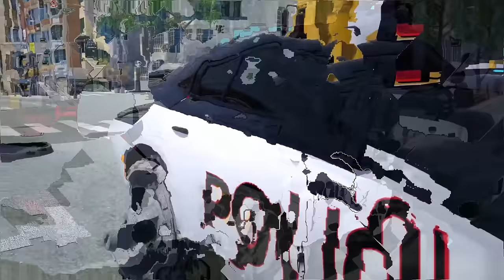Police Car Lucas & Fire truck Frank are trapped by... | Wheel City Heroes (WCH) Super Trucks Cartoon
cars trucks monstertruck wheelcityheroes policecars firetruck Lucas's police car and Frank's fire truck are trapped by a bully car named Jax. Let's see what happens in Wheel City